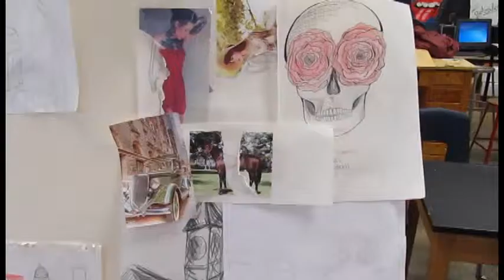Eastern High School Vans Team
music is Feint - Phosphor (feat. Miyoki) [Monstercat Release]
Edited by Michael Kaufling